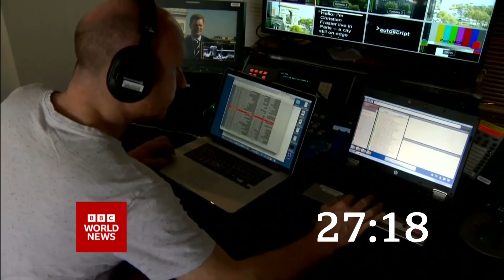BBC World News (21GMT - Headlines & Intro - 7/1/23) [1080p50]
Newscaster: Ben Boulos
Program: BBC World News
Channel: BBC World News EU HD
Source: DVB-S2
Date & Time: 7/1/23 at 9PM GMT